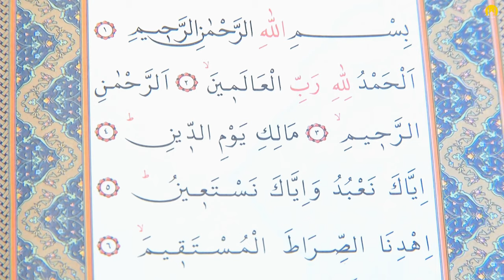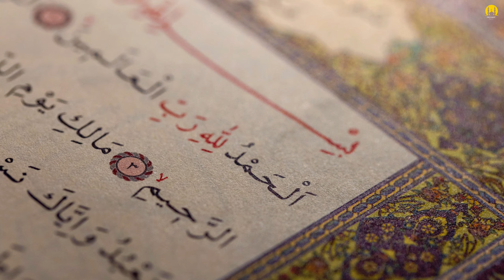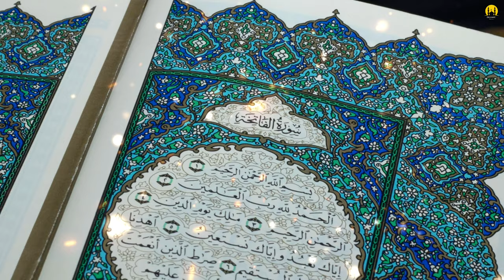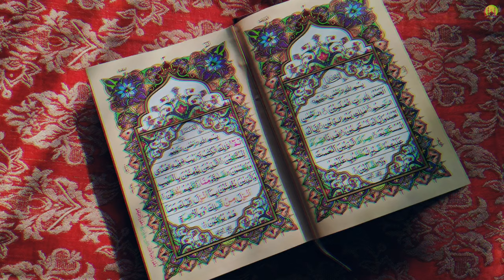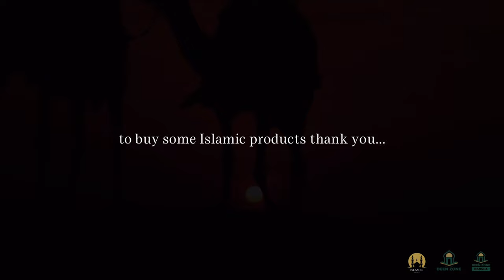REJECTED SALAH! ISLAMIC MOTIVATION